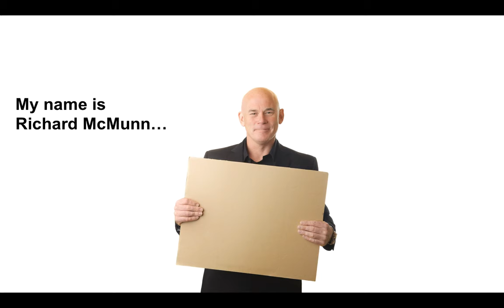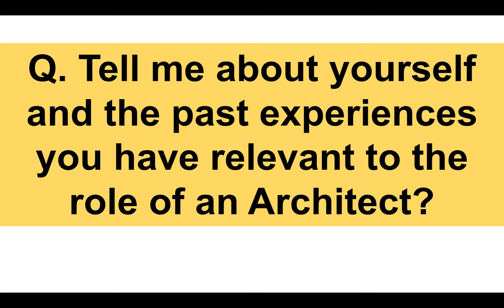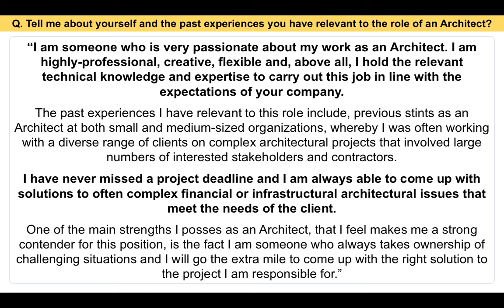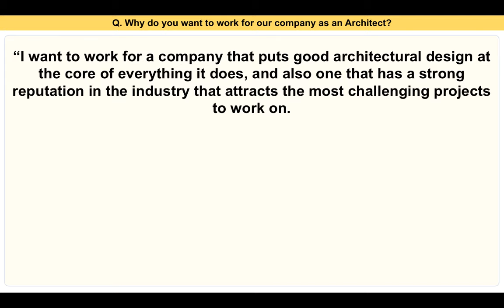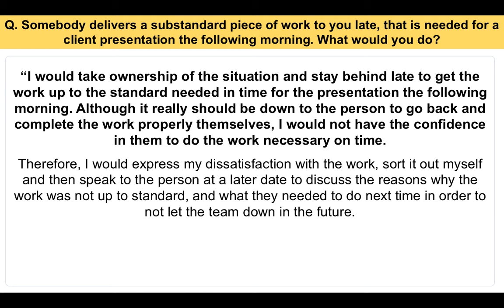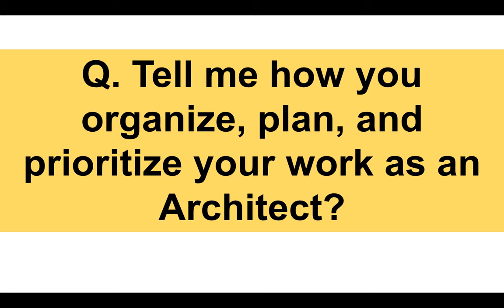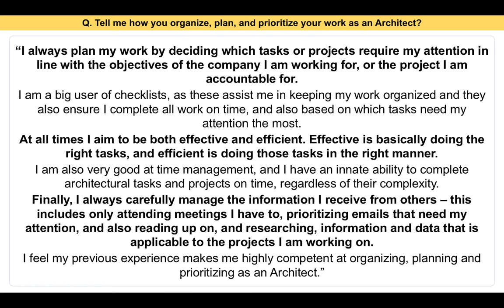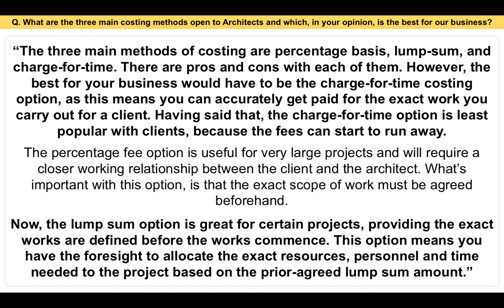ARCHITECT Interview Questions And Answers! (How To PASS an Architecture Interview)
In this interview training video, Richard McMunn teaches you how to prepare for and pass an Architect interview. In particular, he provides you with sample interview questions and answers. One of the most common questions Richard gets asked is, how do I prepare for an architect interview. To learn the answers and find out what it takes to pass, watch the video!

HOW DO I PREPARE FOR AN ARCHITECTURE INTERVIEW?

WHAT QUESTIONS SHOULD I ASK IN AN ARCHITECTURE INTERVIEW?
Belo, Richard has listed some questions to be prepared for.

SAMPLE ARCHITECTURE INTERVIEW QUESTIONS
Q. Tell me about yourself?
Q. Why do you want to be an Architect?
Q. What qualities and skills are needed to become an Architect?
Q. Why do you want to work for our company as an Architect?
Q. Tell me about yourself and the past experiences you have relevant to the role of an Architect?
Q. Somebody delivers a substandard piece of work to you late, that is needed for a client presentation the following morning. What would you do?
Q. Tell me how you organize, plan, and prioritize your work as an Architect?
Q. What are the three main costing methods open to Architects and which, in your opinion, is the best for our business?
Q. What are your salary expectations as an Architect?